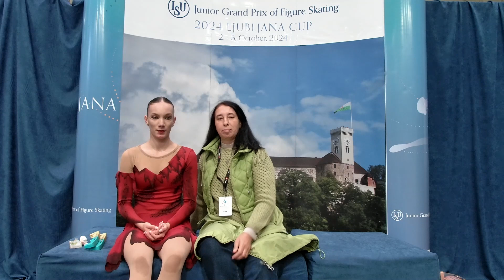Nela SNEBERGEROVA (CZE) | Junior Women Short Program | Ljubljana 2024